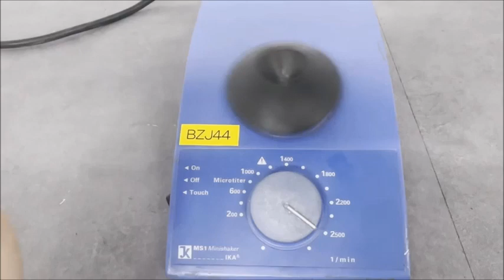BioKonvision IKA MS1 Minishaker 작동영상